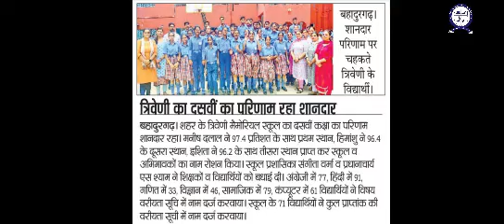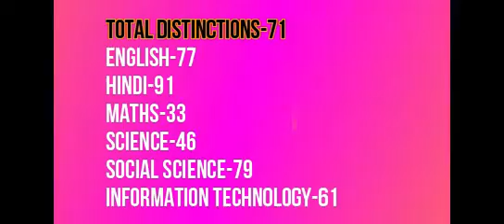Class X Result 2021-22|| Triveni Memorial Sr. Sec. School